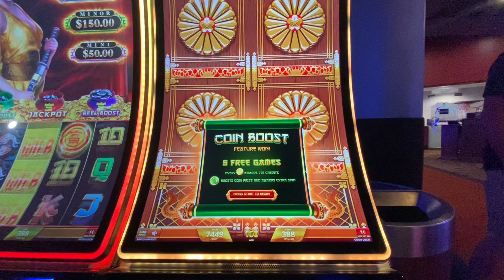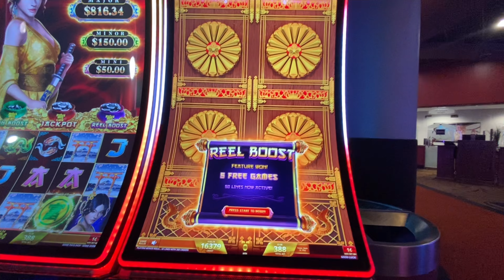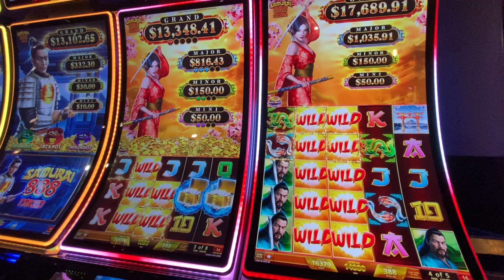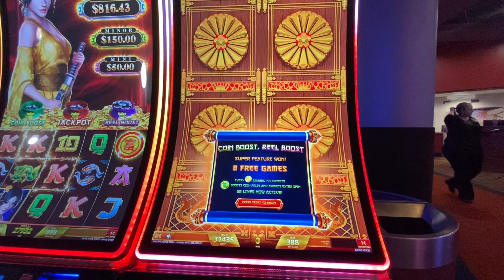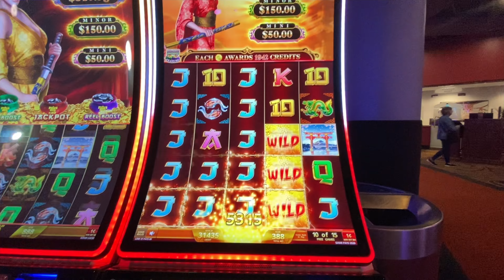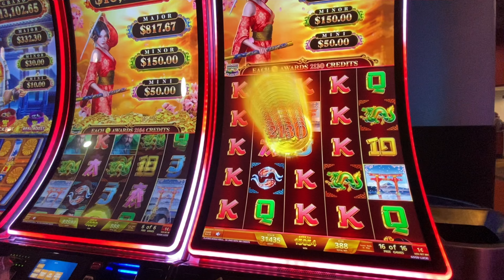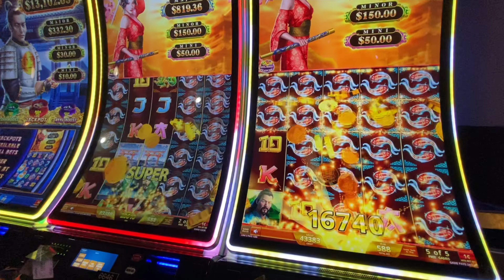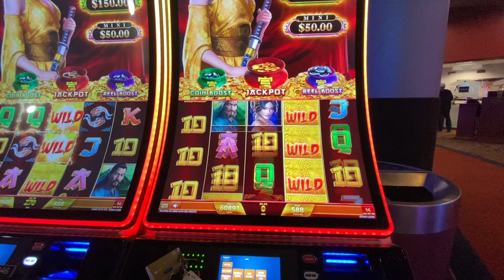2 for the Show! Side by side bonus fun on Samurai 888 at Coushatta Casino by Super Grand Slots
2 for the Show! Side by side bonus fun on Samurai 888 at Coushatta Casino by Super Grand Slots